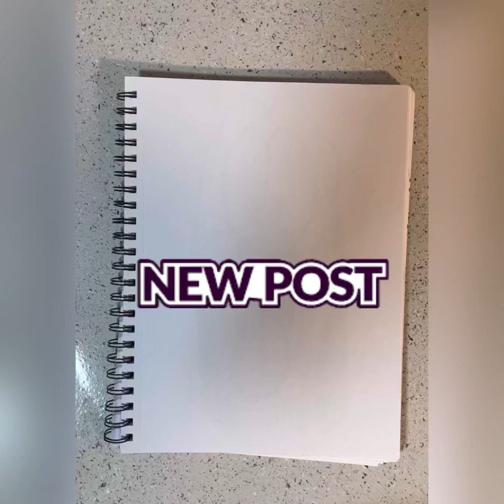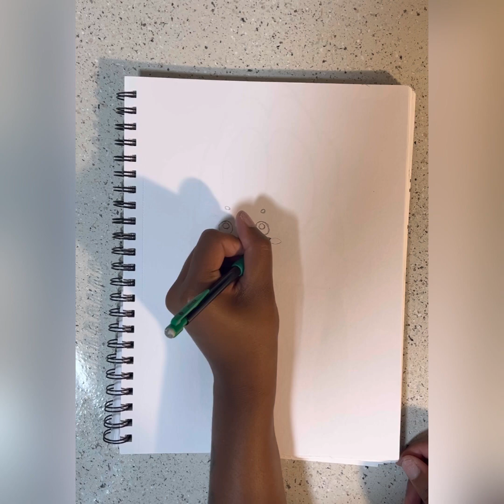How to Draw A Easter Baby Chick 🐣| Easy Turtorial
Hey guys I am back with another videooo!! In this video I will be  showing yall how to draw an Easter chick 🐣. I hope you guys enjoy and if I am going to fast for you please hit that pause button and don’t forget to leave a comment and a like and hit that sub for me! ☺️☺️🙏🏾🙏🏾🙏🏾❤️❤️

Hello welcome to my channel I will be doing drawing tutorials of different characters, If you would like to see a specific character please feel free to leave a like, comment, and subscribe. Thank you God Bless🙏🏾❤️❤️❤️❤️❤️

Musician: Rook1e

Musician: Rook1e

Musician: Rook1e